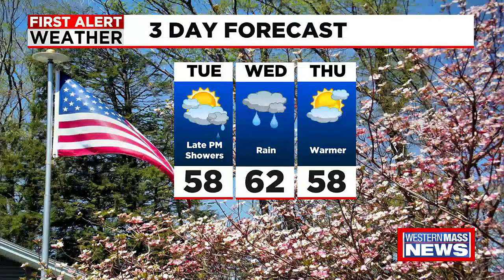Monday afternoon news update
In this update, there is another pushback in the trial date for employees at the Roderick Ireland Courthouse who are suing for what they say are unsafe working conditions, West Springfield's mayor addressed rumors on social media that a punch bowl at a recent high school dance was laced with alcohol, and House Speaker Nancy Pelosi is leading a congressional delegation in Poland today to thank the ally for its support and sending a signal to the world of U.S. commitment to Ukraine. Plus, Meteorologist Janna Brown has your latest forecast.